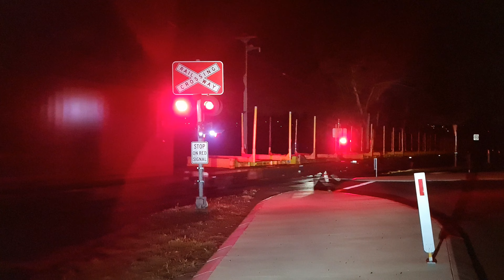TasRail 2012 TR15 TR12 2010 #33 train crossing Opossum Road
TasRail #633 train lead by DQ 2012 seen crossing Opossum Road heading to Western Junction.

19:37 Friday the 11th of August 2023.